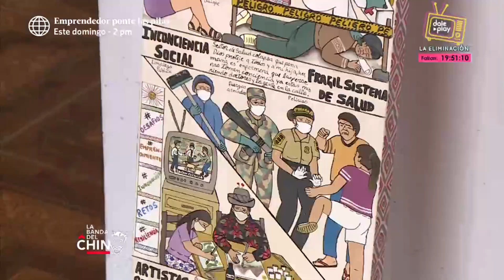La Banda del Chino: Artesanos ayacuchanos rinden homenaje a héroes de la salud (HOY)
Hoy a las 11:30 pm no te pierdas
Artesanos ayacuchanos rinden homenaje a héroes de la salud